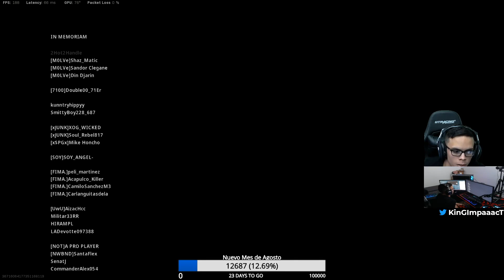NEW RECORD OF DUOS VS QUADS IN PUERTO RICO 78 Kills COD WARZONE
Buenas Tardes Familia, espero que se encuentren bien. Les agradezco por su apoyo incondicional en cada uno de mis videos. Estoy trabajando con la calidad de mis videos para que se disfruten el contenido al maximo. Gracias por cada una de sus vistas y comentarios en mis videos. Contenido sumamente DIFERENTE logramos ROMPER el "RECORD" de Duos vs Quads de Puerto Rico con un total de "78 Kills" with Criminal God.

LET'S GOOOOOOOOOOOOO!